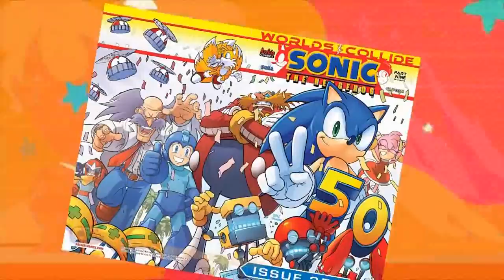Sonic IDW Comics #10 | VS Super Neo Metal Sonic! ⚡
Metal Sonic ha logrado una nueva Transformacion!!